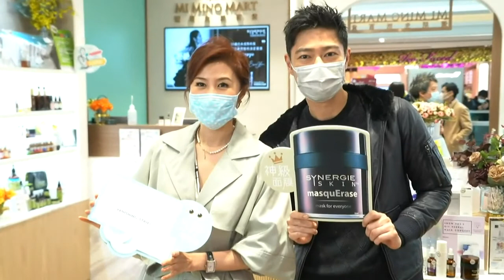【1.9珍珍尋寶圖】袁彌明開新鋪，沙田新城市廣場 | 2021年1月9日 | 珍言真語 梁珍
(點擊 "See All 11 Levels" 才可以看到「珍言真語」的選項)
如遇到技術問題，請聯繫：

袁彌明 是 袁彌明生活百貨 創辦人，曾參與電影及電視幕前演出。

00:00 一、開香檳🍾慶祝開業，彌明生活店開幕人潮湧湧
09:00 二、介紹新產品，王宗堯親示範敷面膜👍
16:00 三、五秒鐘就即可睇唔到黑眼圈，可以改善熊貓眼🐼，效果點麼男神親測

訪問日期：2021年1月9日
記者：梁珍
攝影：Ivan 余鋼
💐特別鳴謝：
節目贊助 - 美國紐約 蔣威廉醫生
梁珍髮型贊助 - Milk Chan (IG: @chan_milk) & Kela Li (IG: @kelakela)

聲明：嘉賓訪問均屬個人意見，並不代表本台立場。